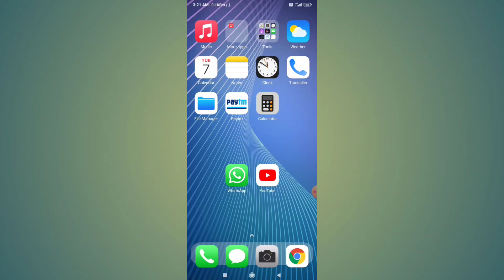How To Turn Off Whatsapp Message Send Sound